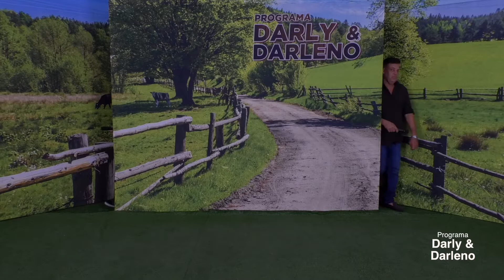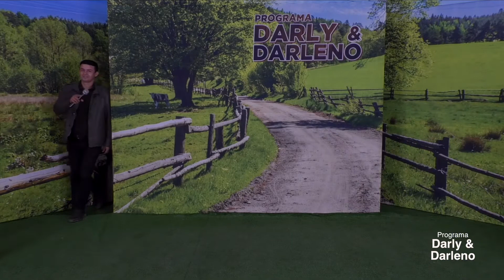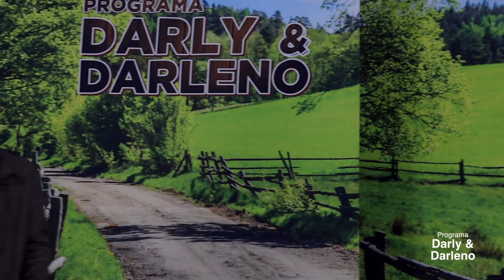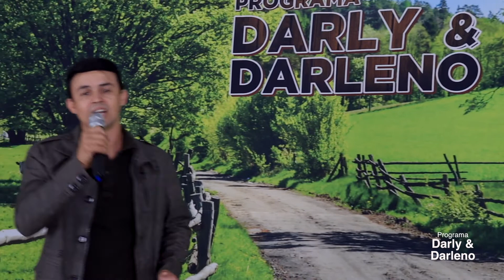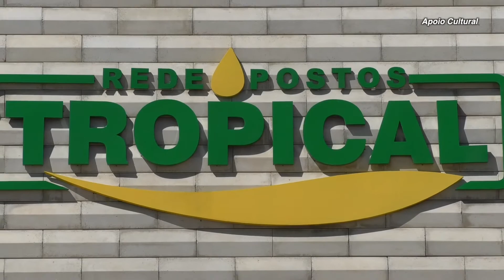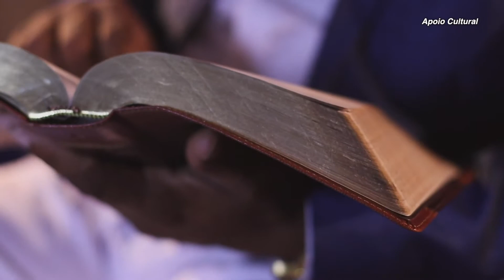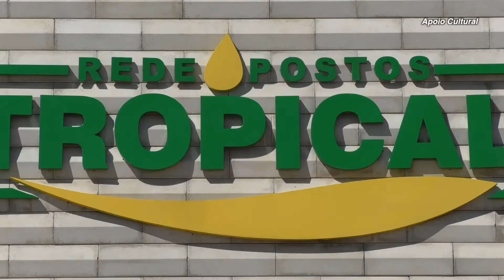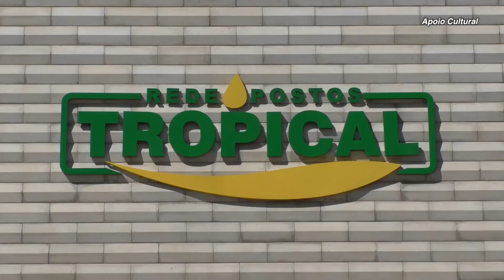Programa Darly e Darleno com o apresentador Cesar Galones dia 07/11/2021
Programa Darly e Darleno com o apresentador Cesar Galones
CRC Edição e Filmagem